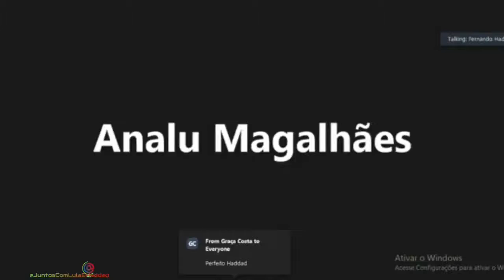HADDAD: "O PT TEM LEGADO E FORÇA, SÃO 40 ANOS DE LUTAS, NÃO TEMOS O QUE TEMER"